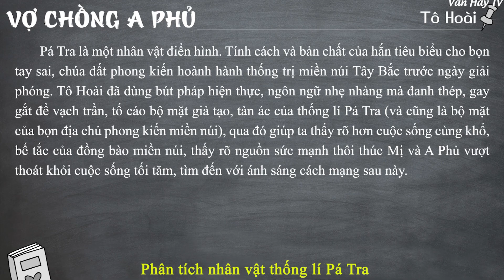Phân tích nhân vật Thống lí Pá Tra trong Vợ chồng A Phủ của Tô Hoài - DỄ HIỂU NHẤT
🔰 🔰 🔰 Link tải tài liệu MIỄN PHÍ 2 mẫu tham khảo về Đề bài: Phân tích nhân vật thống lí Pá Tra (2 mẫu).

🔴 Bonus:

*Soạn bài Vợ chồng A Phủ - Tô Hoài (Chi tiết – ngắn gọn – nâng cao – luyện tập).

*Nội dung văn bản – Khái quát tác giả, tác phẩm – Đọc hiểu văn bản – Sơ đồ tư duy.

*Dàn ý phân tích Vợ chồng A Phủ - Tô Hoài (chi tiết – ngắn gọn).

*Đề kiểm tra trắc nghiệm 15 phút Vợ chồng A Phủ - Tô Hoài (3 Đề - 57 câu).

*6 Bộ đề đọc hiểu Vợ chồng A Phủ (Có đáp án).

*Đề bài 1: Phân tích truyện ngắn Vợ chồng A Phủ - Tô Hoài (25 mẫu).

*Đề bài 2: Phân tích nhân vật Mị trong Vợ chồng A Phủ (17 mẫu).

*Đề bài 3: Phân tích nhân vật A Phủ (18 mẫu).

*Đề bài 4: Cảm nhận vẻ đẹp tâm hồn Mị trong Vợ chồng A Phủ (6 mẫu).

*Đề bài 5: Phân tích tâm trạng và hành động của nhân vật Mị trong đêm cứu A Phủ (11 mẫu).

🔴 Bonus:

*Đề bài 5: Phân tích nhân vật Mị trong đêm mùa Đông (5 mẫu).

*Đề bài 6: Phân tích diễn biến tâm trạng Mị trong đêm tình mùa xuân (14 mẫu).

*Đề bài 7: Phân tích sức sống tiềm tàng của nhân vật Mị (Vợ chồng A Phủ) (9 mẫu).

*Đề bài 8: Phân tích hành động cởi trói của Mị (10 mẫu).

*Đề bài 9: Phân tích giá trị nhân đạo trong tác phẩm Vợ chồng A Phủ (11 mẫu).

*Đề bài 10: Phân tích giá trị hiện thực trong tác phẩm Vợ chồng A Phủ của Tô Hoài (4 mẫu).

*Đề bài 11: Phân tích giá trị hiện thực và nhân đạo của Vợ chồng A Phủ - Tô Hoài (9 mẫu).

*Đề bài 12: Ý nghĩa tiếng sáo trong tác phẩm Vợ chồng A Phủ của Tô Hoài (12 mẫu).

*Đề bài 13: Phân tích hình ảnh nắm lá ngón trong Vợ chồng A Phủ (7 mẫu).

*Đề bài 14: Phân tích đặc sắc nghệ thuật Vợ chồng A Phủ (4 mẫu).

*Đề bài 15: Phân tích hành động Mị chạy theo A Phủ trong truyện Vợ chồng A Phủ (3 mẫu).

*Đề bài 16: Phân tích chất thơ trong truyện Vợ chồng A Phủ (5 mẫu).

*Đề bài 17: Ý nghĩa nhan đề tác phẩm Vợ chồng A Phủ (5 mẫu).

*Đề bài 18: Phân tích ý nghĩa hình ảnh giọt nước mắt của A Phủ (3 mẫu).

*Đề bài 19: Cảm nhận về hình ảnh giọt nước mắt của Chí Phèo và A Phủ (2 mẫu).

*Đề bài 20: Phân tích hình ảnh tiếng chim hót trong Chí Phèo và tiếng sáo thổi trong Vợ chồng A Phủ (2 mẫu).

*Đề bài 21: So sánh sự thức tỉnh của nhân vật Mị và nhân vật Chí Phèo (6 mẫu).

♥♥♥ Hãy nghe và cảm nhận ♥♥♥